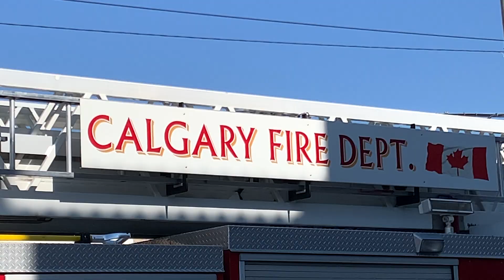Calgary Fire Department Commercial Structure Fire Response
A segment from Compilation 14 featuring Engine 16, Engine 1, Aerial 1, High Rise 2 and Hazmat 39. Engine 16 was toned out for a possible structure fire in the southeast area of High Field just near the Chinook mall and Chinese Cemetery.

Make sure to check out Compilation 14!